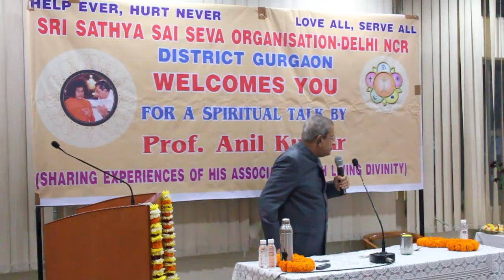Video Highlights of Talk by Prof. Anil Kumar at Gurgaon on 22nd Dec 2016